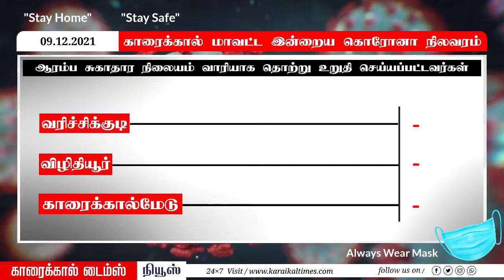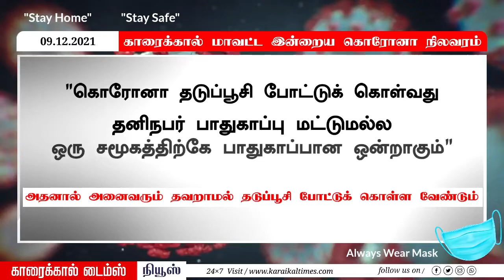காரைக்கால் மாவட்ட இன்றைய கொரோனா நிலவரம் 09.12.2021